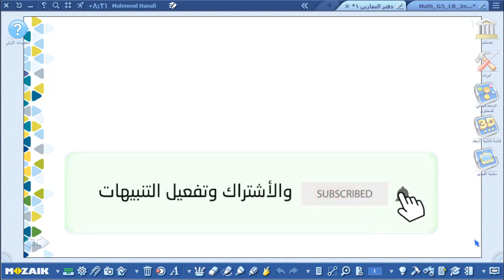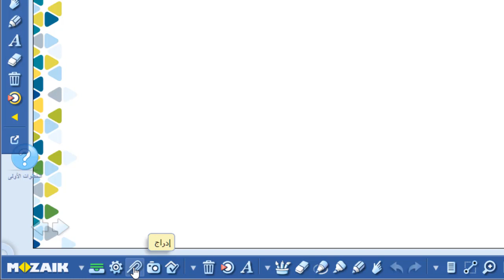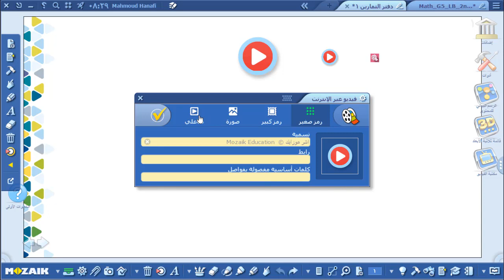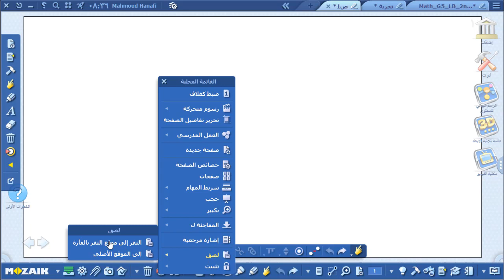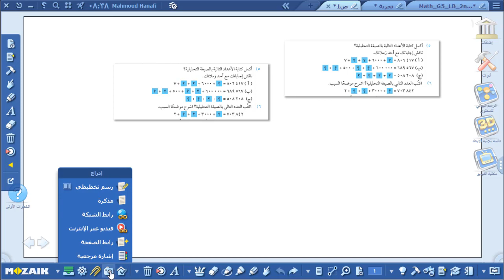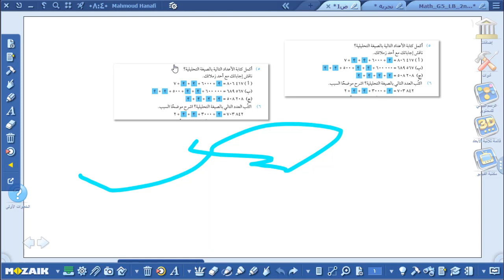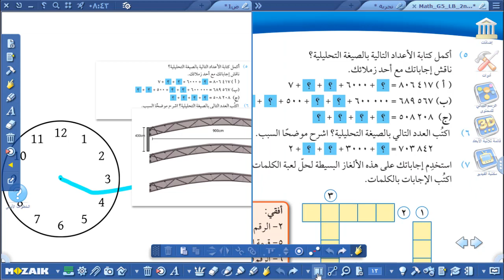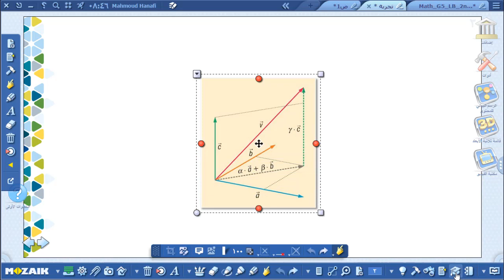افضل برنامج لعرض الدروس التعليمية بشكل شيق | MozaBook | الدرس الثالث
في هذا الدرس شرح لمواضيع هامة
طريقة أخذ لقطة للشاشة بأكثر من طريقة
طريقة تسجيل فيديو
طريقة تسجيل صوت
طريقة ادراج فيديو من اليوتيوب باستخدام الرابط
طريقة البحث على الانترنت من داخل برنامج الموزابوك
طريقة ادراج صورة من الحاسوب أو مكتبة البرنامج أو من الانترنت
وأشياء أخرى هتعجبكم